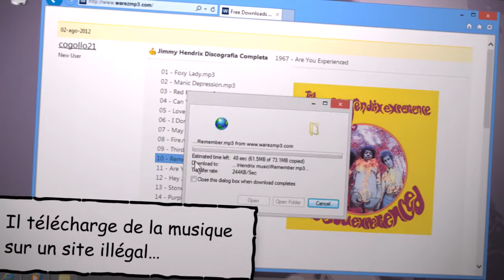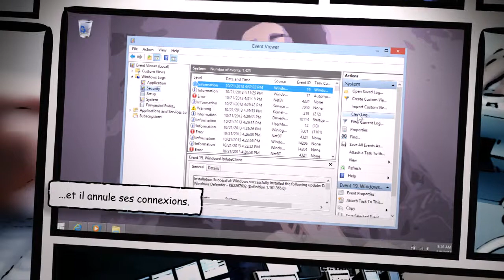La journée de Joe - Shell Control Box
Shell Control Box (SCB) est un dispositif de surveillance d’activités qui permet de contrôler l’accès privilégié à des systèmes informatiques distants, d’enregistrer des activités dans des pistes d’audit « cinématographiques » pouvant faire l’objet de recherches, ainsi que d’empêcher les actions malveillantes.